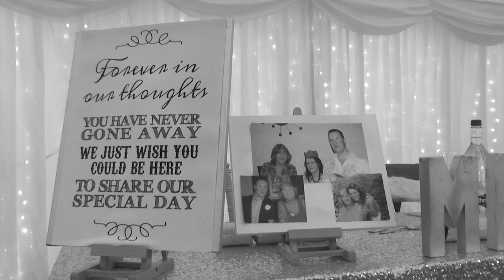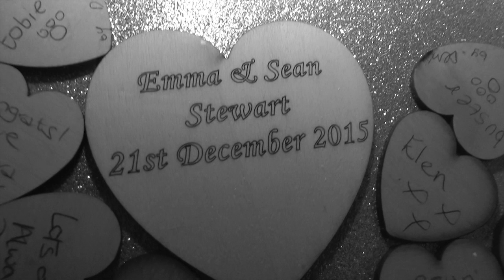Emma & Sean`s wedding montage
Emma and Sean were married on 21st December at St. Sadwrn`s church, Henllan and had their reception at Pentre Mawr Country House, near Denbigh. Their wedding video was filmed and edited by PREMIER VIDEO PRODUCTIONS of Dyserth.